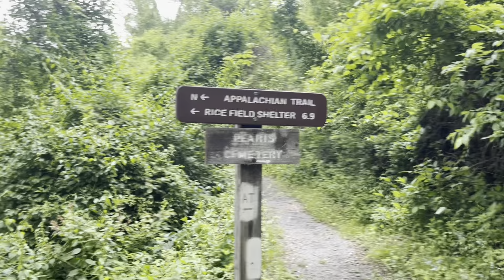2024 AT Thru-Hike: Day 66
2024 AT Thru-Hike: Day 66

Length: 14.4 mi
Total Ascent: 3,518.4 ft
Total Descent: 2,120.4 ft
Total Grade: 390.5ft/mi

If you would like to donate to my thru-hike, my upcoming adventures, or the content of this channel, I would greatly appreciate it! Don't forget, following my channel, a simple like and/or a comment on my videos helps as well. Thank you for your support.